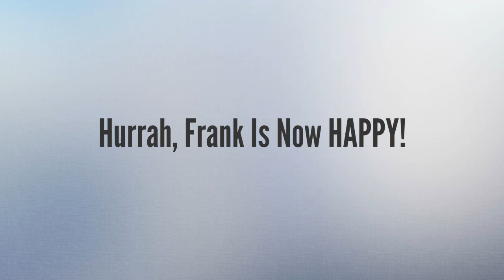Frank's New Roof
advantages of metal roofing on residential properties.